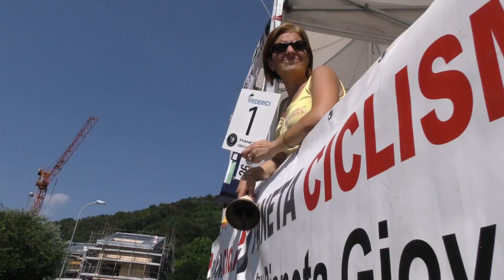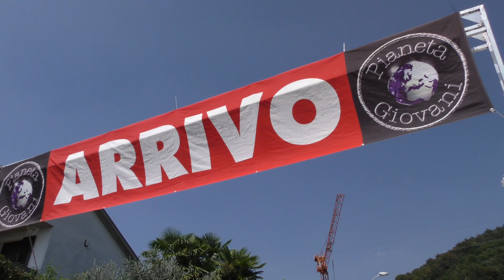2018 - Albano G3